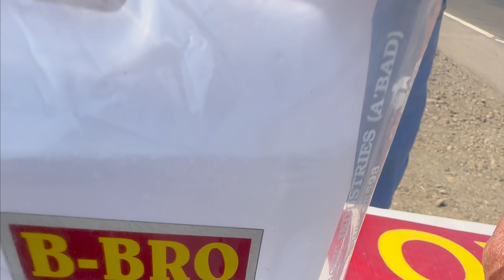Best Hotel Near Statue Of Unity | SOU Eco Camp Resort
Welcome to Shirish's World!

GoPro Hero 10 - Croma
DJI MINI 2 Drone - HobiTech
MIC Rode - Hey Jimmy
iPhone 14ProMax

You will see me on the roads with my BMW F850